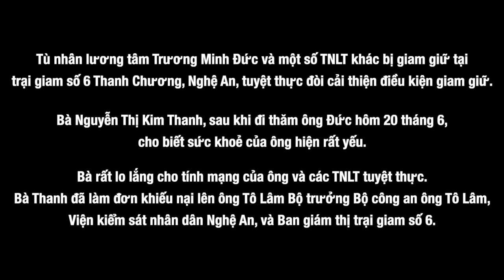Các cựu TNLT lên tiếng về vụ TNLT Trương Minh Đức tuyệt thực hơn 16 ngày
Ba cựu Tù Nhân Lương Tâm, gồm nhà giáo Phạm Minh Hoàng, luật sư Nguyễn Văn Đài và anh Lê Sơn cùng chia sẻ những gian khổ, bất công mà những tù nhân chính trị phải chịu đựng trong nhà tù cộng sản, để lên tiếng kêu gọi các tổ chức bảo vệ nhân quyền, các đoàn thể hội đoàn và toàn thể người dân Việt Nam cùng lên tiếng phản đối cách đối xử ác độc của quản giáo trại giam và đòi hỏi các cơ quan chức năng phải can thiệp để trại giam số 6 Thanh Chương chấp dứt đàn áp các tù nhân lương tâm.

Ông Trương Minh Đức và một số TNLT khác tại trại giam số 6 Thanh Chương, Nghệ An, tuyệt thực đòi cải thiện điều kiện giam giữ.

Bà Nguyễn Thị Kim Thanh, sau khi đi thăm ông Đức hôm 20 tháng 6, cho biết sức khoẻ của ông hiện rất yếu. Bà rất lo lắng cho tính mạng của ông và các TNLT tuyệt thực. Đến hôm nay họ đã tuyệt thực hơn 16 ngày.